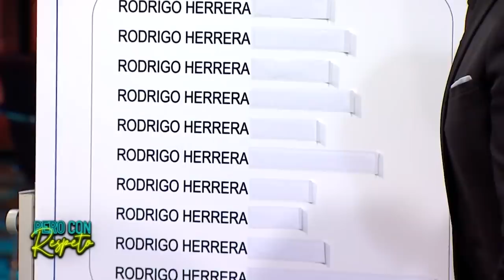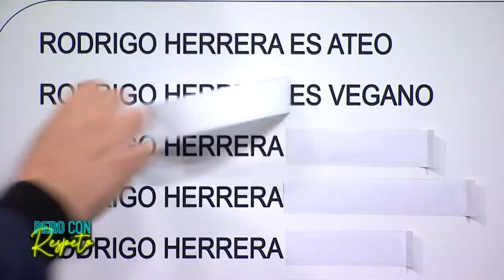Pero Con Respeto - Rodrigo Herrera | Capítulo 82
CAPÍTULO 09 DE MAYO 2022 | Rodrigo Herrera llegó hasta Pero Con Respeto, el late que lidera Julio César Rodríguez en Chilevisión.

El periodista conversó sobre la profesión que quería ejercer cuando niño, su carrera actoral, su salida de televisión abierta hace algunos años y el conflicto con su ex esposa.